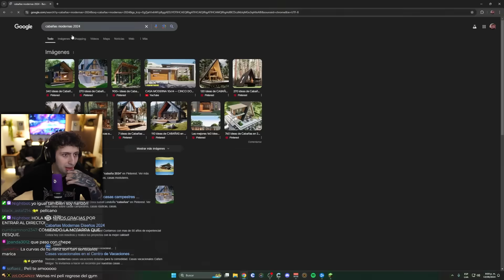HICE LA MEJOR CASA DE TODO MINECRAFT 😍 | PLANETA PELICANO DIA #4